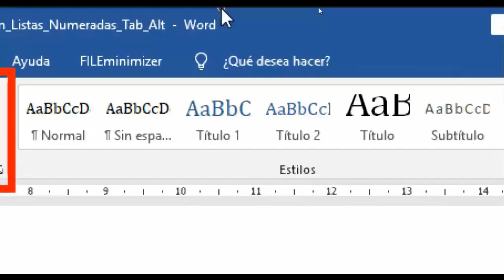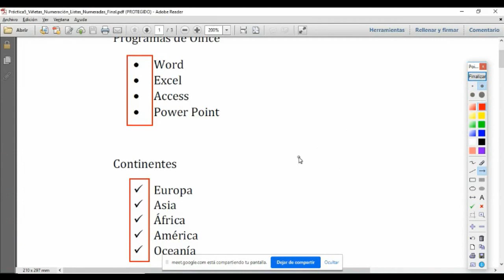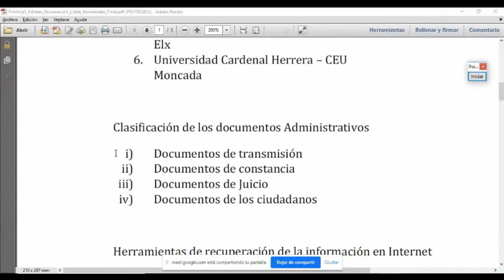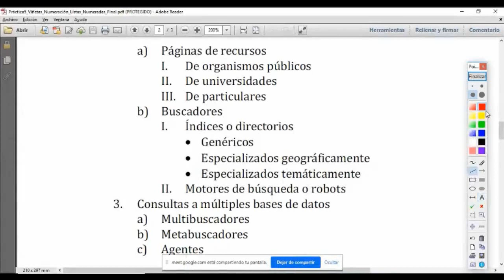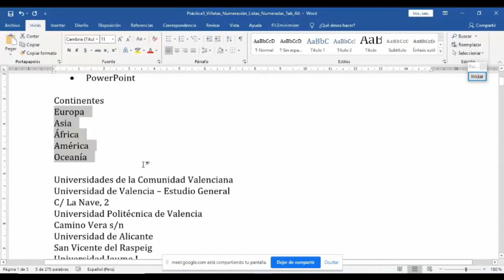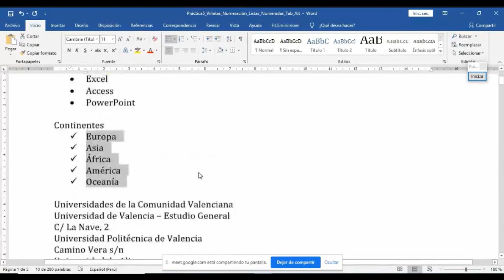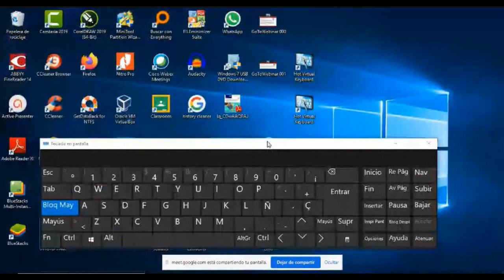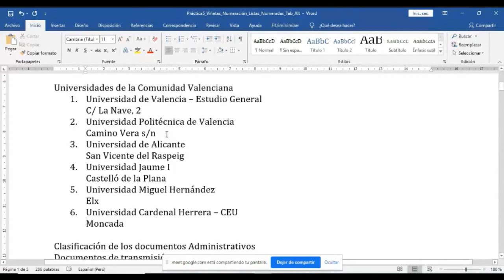Viñetas Numeración Listas Multinivel Parte1